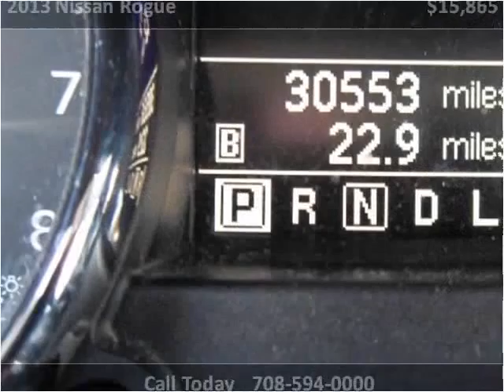2013 Nissan Rogue Used Cars Bridgeview IL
This 2013 Nissan Rogue is available from Midway Autohaus.